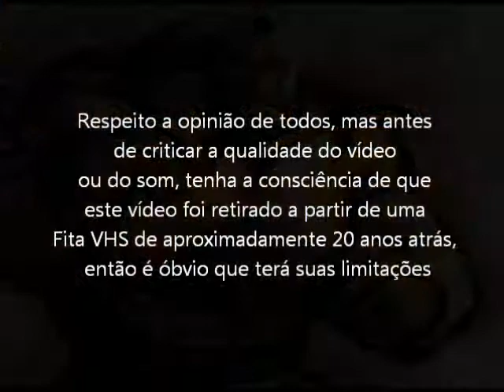Street Figther 2 (Super NES VHS Rip) Final com Zangief (Completo)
Final do Jogo Street Figther 2 completo com o lutador Zangief, para o Super Nintendo. Vídeo retirado a partir de um VHS.